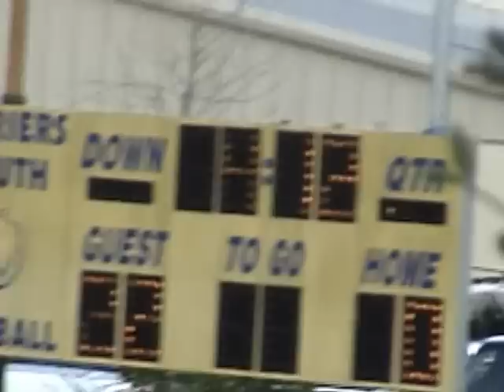Dawgs vs. Tville